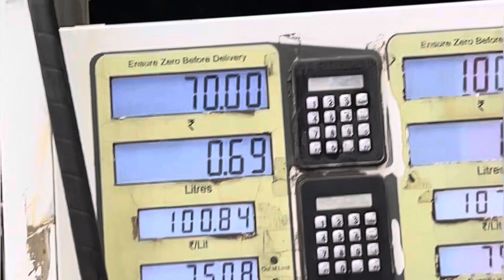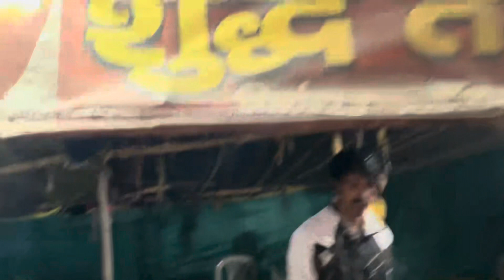Mall mein ladai hogyi ￼camera ko leke 🤬😡| hazaribag ￼Jharkhand